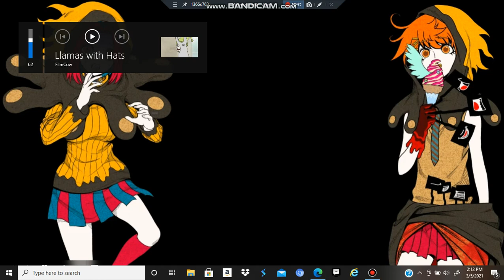Best Characters with Hoods [YTTD Spoilers]